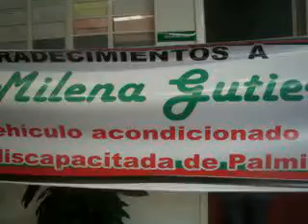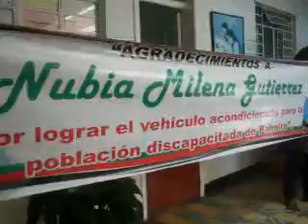INSCRIPCIÓN: JOSE ABEL MARADIAGO EN PALMIRA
inscripción: Candidatos al concejo acompañan a candidato a la Alcaldía de Palmira Jose Abel Maradiago en la Registraduria.
Periodistas: Ricardo Guzmán y Adriana Restrepo V